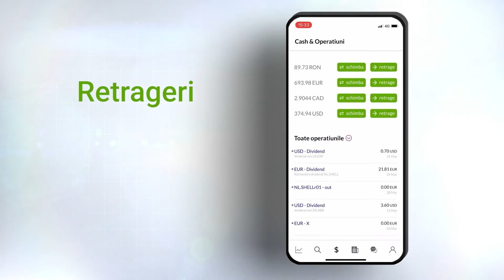Retrageri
Pentru a face o retragere de bani folosind aplicatia de mobil intra in pagina Cash & Operatiuni, selectand iconul dolar.